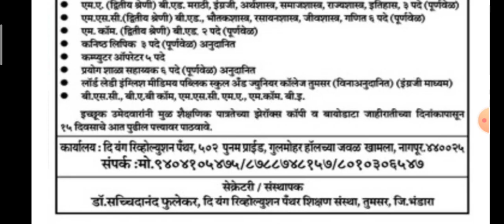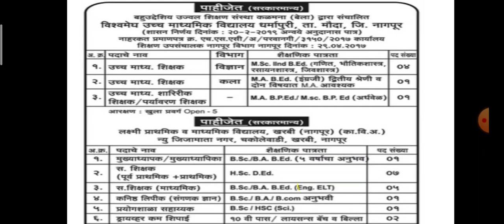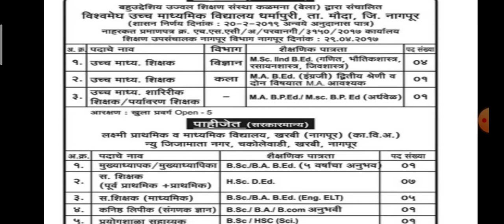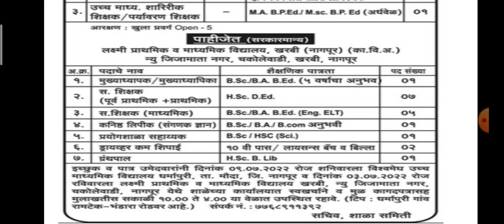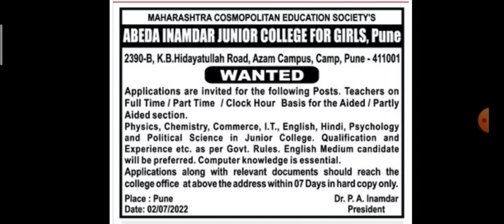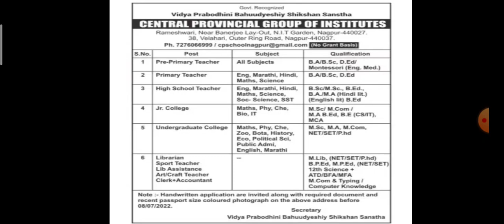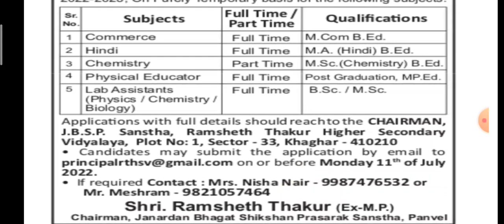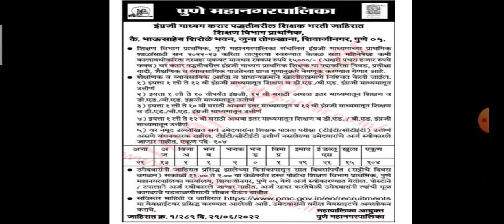शिक्षण भरती नवीन जाहिरात अनुदानित/ विनाअनुदानित शाळा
हा व्हिडिओ शिक्षक भरतीसाठी उपयुक्त आहे.